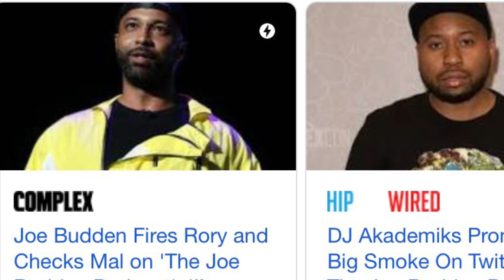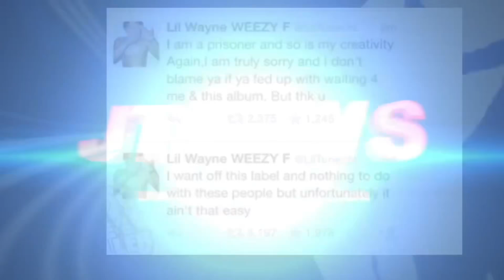Akademiks and Joe Budden Join Forces again after kicking Rory and Mal to the curb